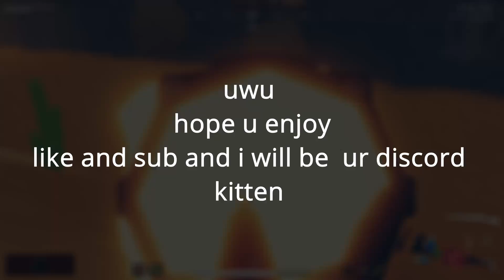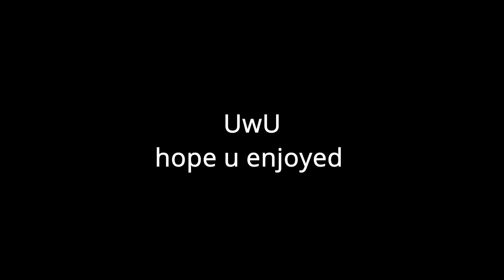when u get bored of rust pt.1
we got bored of rust